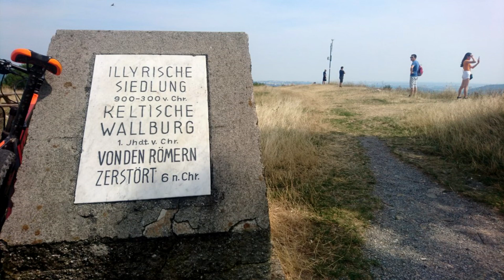Hainburg, Keltische Wallburg, 24.08.2019